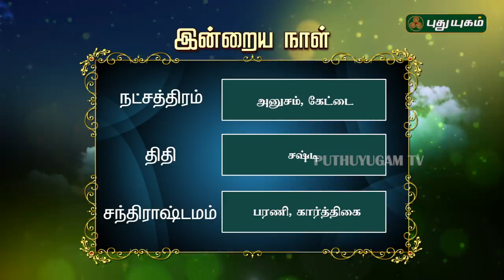இன்றைய ராசிபலன்| Daily RasiPalan | 26/03/2019 | Puthuyugam TV